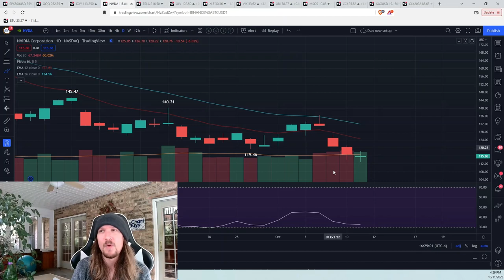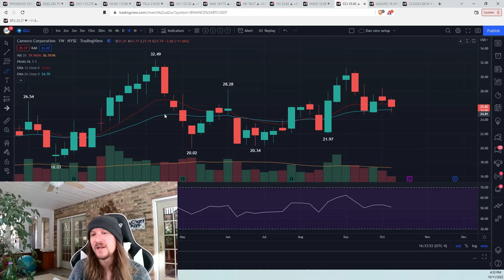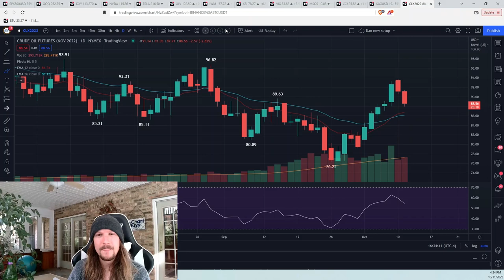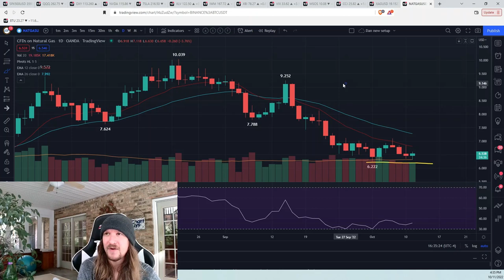Bank Of England SMACKS Bulls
- Technical Analysis
- Trade Education
- Trend and Pattern Analysis
- Market Psychology